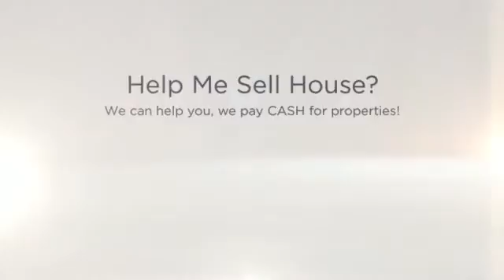Help Me Sell House Laguna Woods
If you Need Help Me Sell House Laguna Woods, We can help.  No Realtors / No Agents / No Extra Fees / No Middleman /  We are the Direct CASH BUYER.

WHAT WE OFFER:
* Direct Transaction
* No Commissions
* 5 Day Closing Or Longer
* All Cash
* Confidentiality

WHO WE USUALLY HELP:
* As is
* Must Sell
* Probate
* Bankruptcy
* Foreclosure
* Inherited property
* Relocation
* Job Transfers
* Ugly Houses
* Job Loss
* Divorce
* Damage, including mold, water, fire and infestation
* Eviction issues
* Behind on Taxes
* Investment Properties
* Out of Town Owners
* Fast moves

OUR PROMISE TO YOU:
Our First Goal is to help you with your search for Help Me Sell House Laguna Woods.  Our 2nd Promise is to provide Integrity, honesty and respect. These are three key components that are the foundation for our company. Real Estate can be a wonderful world full of opportunities and success! We simply love what we do. There is no gimmick or get rich quick secret. Hard work, dedication and experience are priceless tools that will always keep you two steps ahead. We believe that if you run out of money in a real estate transaction, that's a problem with a solution. If you run out of time, that's a deal breaker and can cost you everything.

CONFIDENTIALITY AND TV SHOW:
We keep the entire process as discrete and as confidential as possible -- but if you really want to know how transparent we're willing to be -- we can feature your sale on television for the world to see! That's how much we believe in what we do. We're pretty sure you've heard about similar offers from other companies... well guess what? Most of those companies are merely lead generation companies who take your information, turn around and attempt sell it to. You guessed it! Companies like ours! They'll say that there are no obligations, no fees -- then of course -- when you show up to the closing, the deal is riddled with 'hidden fees'. Here at CashBuyersNationwide.com you'll never, ever have to worry about getting squeezed. We are the real deal. No fees. No hidden charges. No commissions. No pressure. You wanted help from us with your search for Help Me Sell House Laguna Woods, and we are going to help you with that. We look forward to hearing from you!